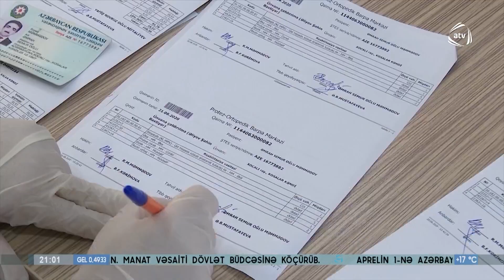“Əlilliyin müəyyən olunması” meyarları yenilənir (03.05.2021)